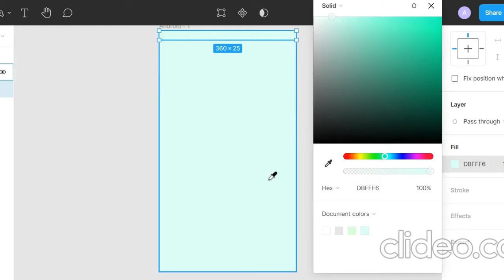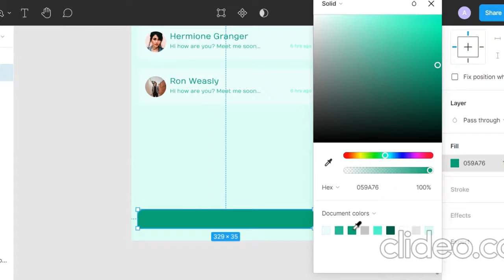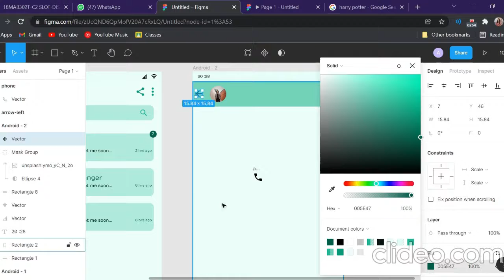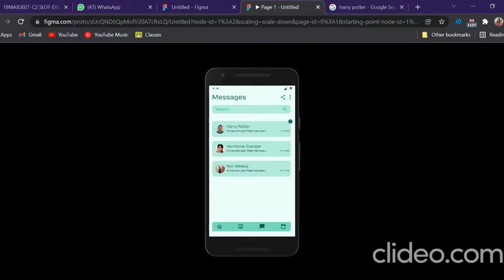Daily UI Design Challenge | Day 13 | Direct Messaging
Hey guys! I am starting a new series where I will be doing some random Daily UI challenges.

For this video I created Direct Messaging UI Deisgn on Figma. Here is a timelapse video of it.